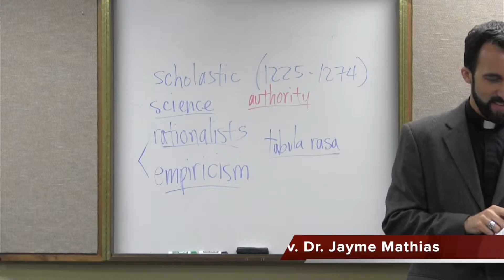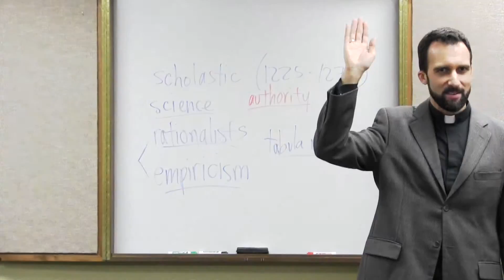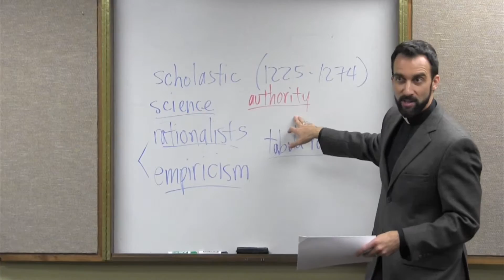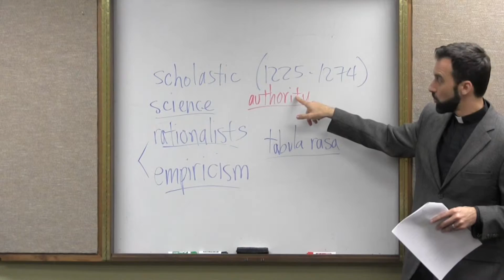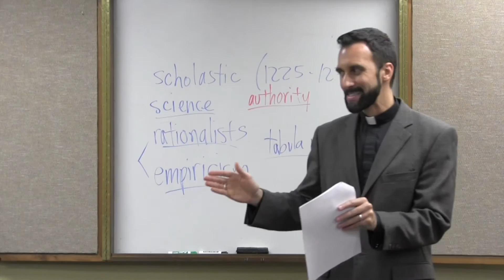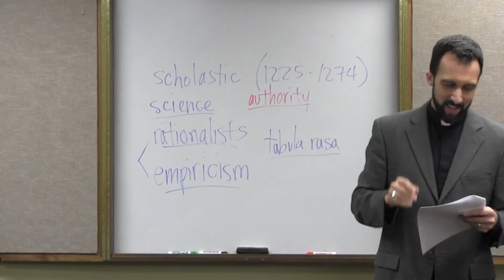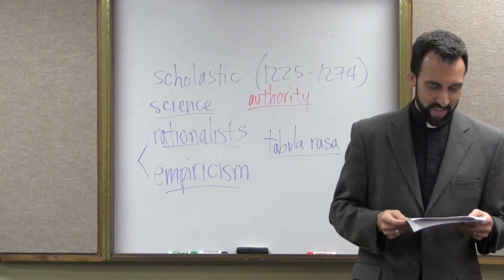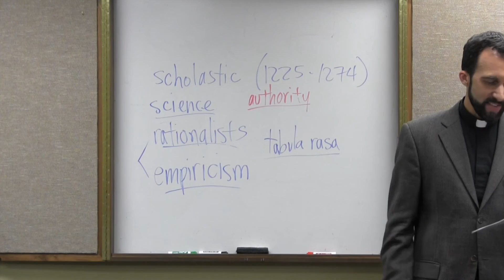“René Descartes” – Modern Philosophy, Video 3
What did Descartes view as his chief enemy, and what did he do about it? In this video, the Rev. Dr. Jayme Mathias, pastor of Holy Family Catholic Church in Austin, Texas, sheds light on the skepticism of the Cartesian method!